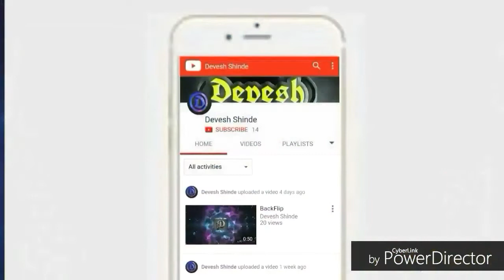LEGO TOYS COLLECTION 2019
Hii GUYS !!!
AM BACK WITH MY NEW VIDEO OF THIS CHANNEL. HOPE YOU WILL ENJOY THIS VIDEO

HOPE YOU ENJOY ED THIS VIDEO !

               DEVESH Shinde is a YouTube channel where you will find different types of video like stop motion video,  Music video,  Tutorial,  UnBoxing video,  Mix Video,  DJ Remix Video,  etc.

New video is uploaded on YouTube Every week.

                                                  Links,  Comment and Share.
                                                           My channel
                                                         DEVESH Shinde